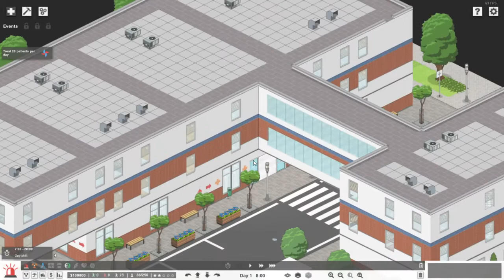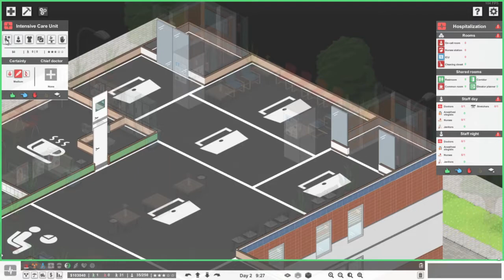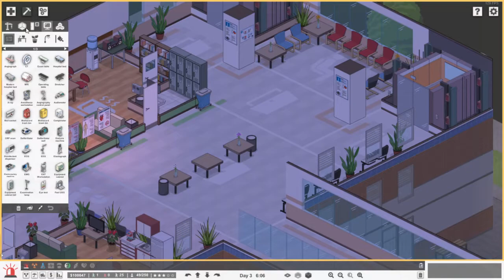How do we fix this? | Project Hospital